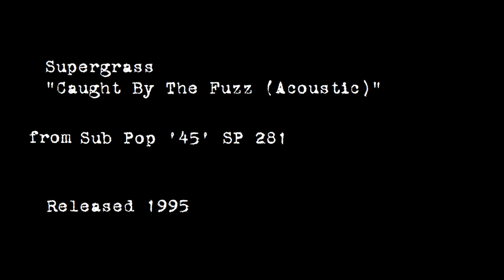Supergrass - "Caught By The Fuzz (Acoustic)" (US Vinyl Issue) 1995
Supergrass sings "Caught By The Fuzz (Acoustic)," released as Sub Pop '45' SP 281 in 1995.